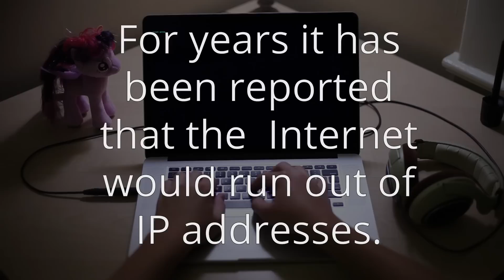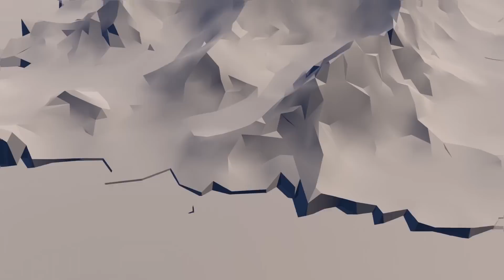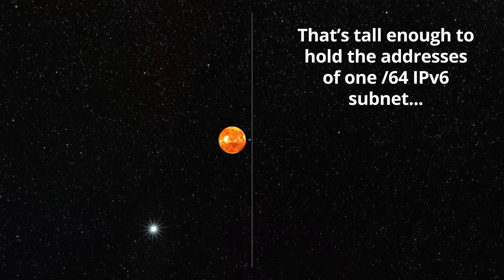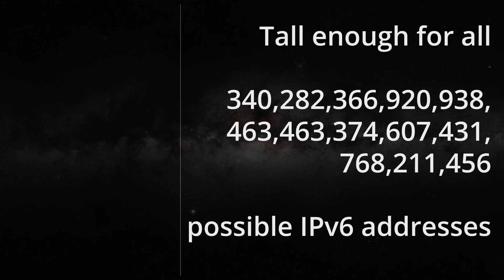The Truly Massive Scale of IPv6 Visualized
The number of IPv6 vs. IPv4 addresses can be hard to fathom; IPv4 uses a 32-bit address scheme allowing for a total of 2^32 addresses (just over 4 billion addresses). There are 3.4×10^38 or 340 undecillion IPv6 addresses, however. We help to visualize just how much larger IPv6 is than IPv4.

Some context: our CTO was preparing a presentation on IPv6 for Silicon Valley DevOps Days and looked around for visualizations to show the scale of IPv6 in comparison to IPv4. IPv4 isn’t going anywhere, but the reality is that dual-stack networks are the future. That means IPv4 and IPv6 living in harmony. But how do we get there when IPv4 has ~4.2B IPs and IPv6 brings…more? (340 undecillion – a number followed by 36 zeros). Because we didn’t find any helpful visualizations, we went ahead and made one.

For more context on IPv6 vs. IPv4 and to learn this inspiration for creating this video, check out our blog post